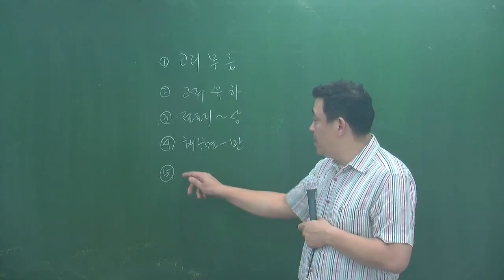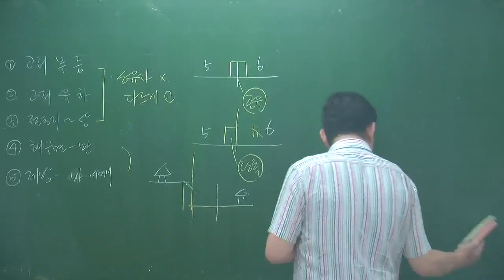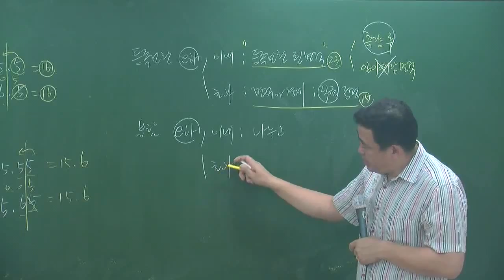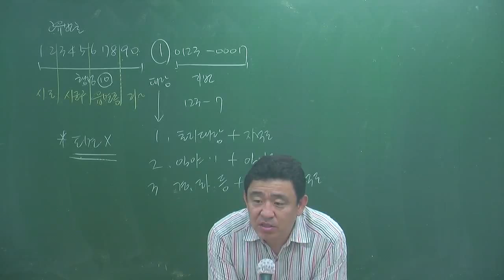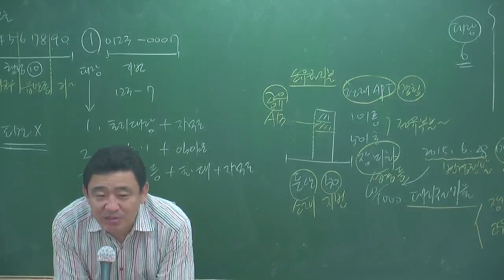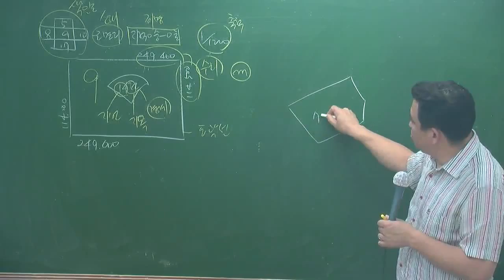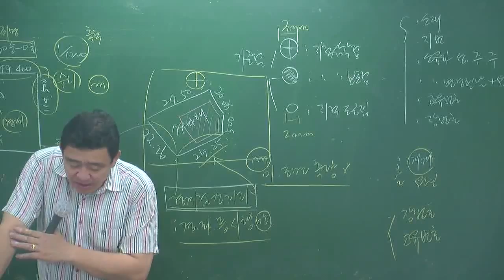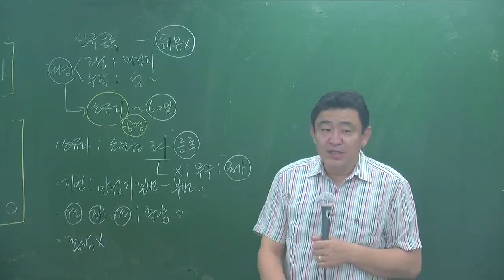공시특강6-6